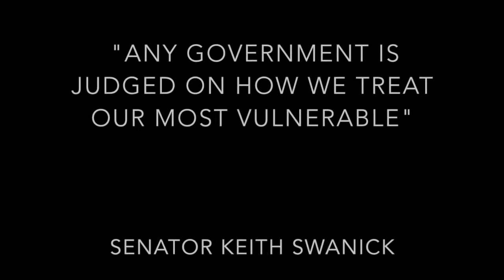Children Waiting for Initial Mental Health Assessment